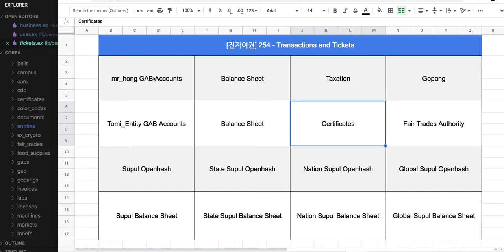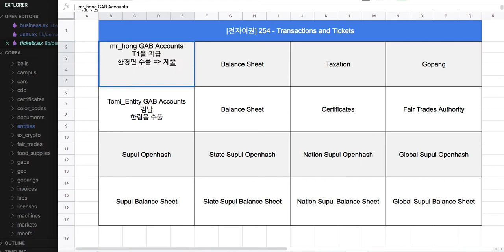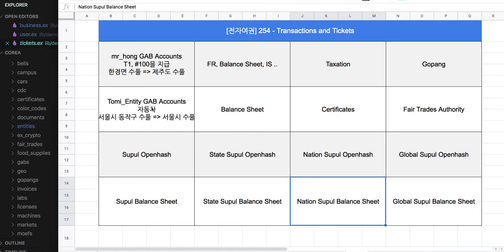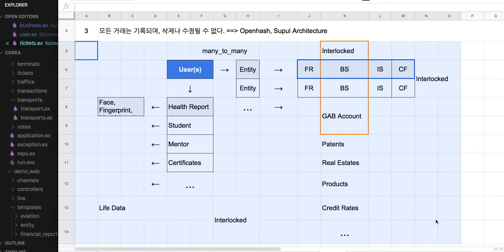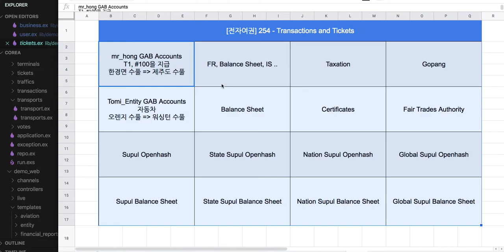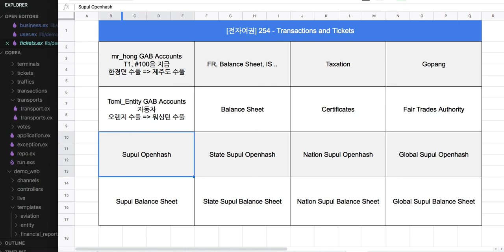[전자 여권] 254 - 시연 방식